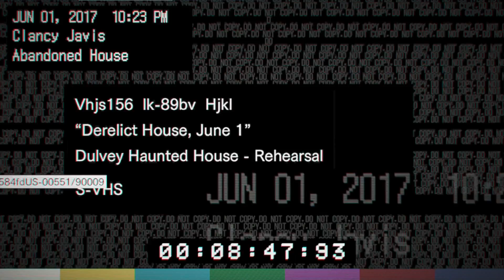RESIDENT EVIL - Teaser Xbox One /PS4 /PC Gameplay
Resident Evil, known as Biohazard in Japan, is a survival horror video game-based media franchise created by Shinji Mikami and Tokuro Fujiwara and owned by the video game company Capcom. The franchise focuses around a series of survival horror video games, but has since branched out into comic books, novels, novelizations, sound dramas, live-action films, animated sequels to the games, and a variety of associated merchandise, such as action figures. The series' overarching plot focuses on multiple characters, and their roles in recurring outbreaks of zombies and other monsters, initially due to the release of the T-virus, but still more biological weapons over time, created mainly by the fictional Umbrella Corporation and various other organizations in later games.